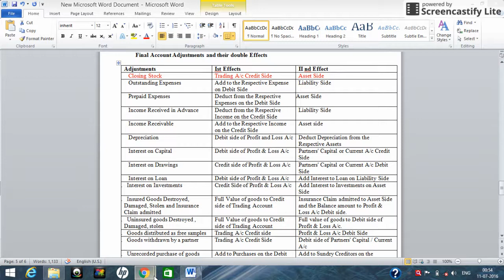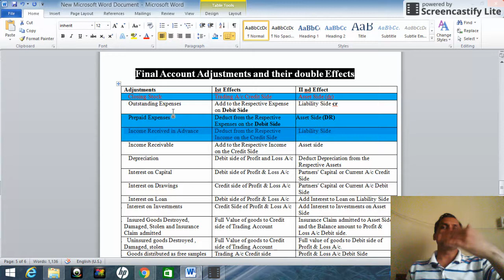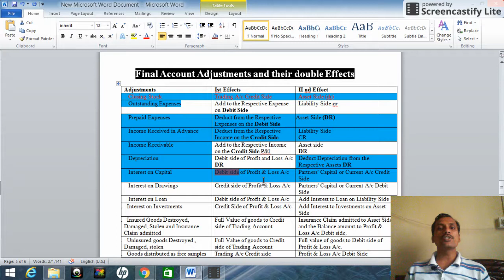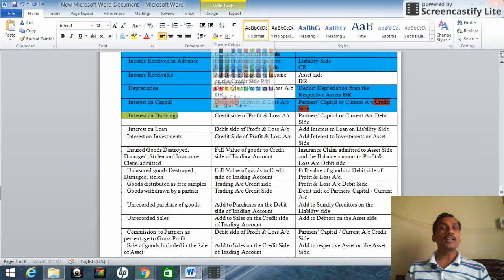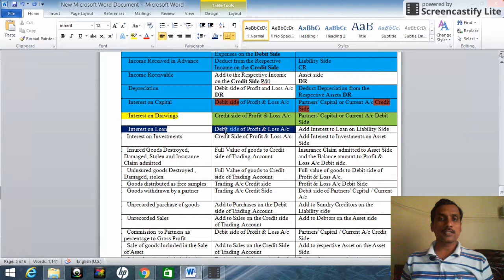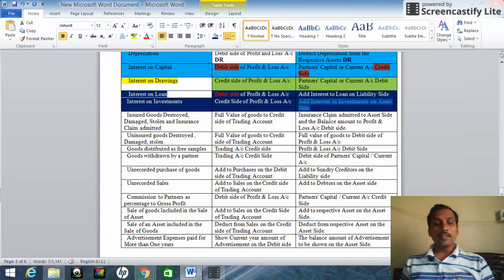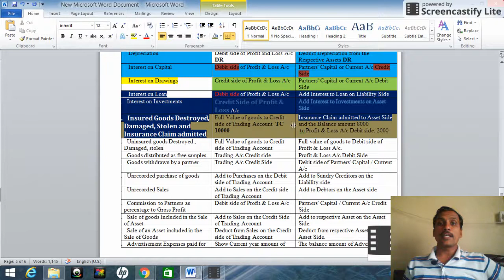Adjustment of final account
when we are going to solve the problem of final account of partnership firm and sole trading final account. we must know how to show effects of adjustments